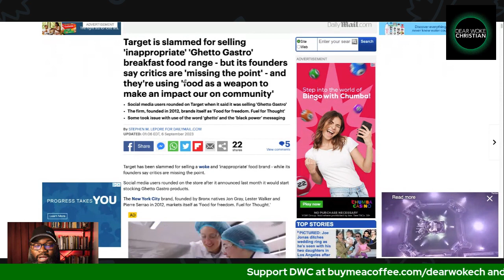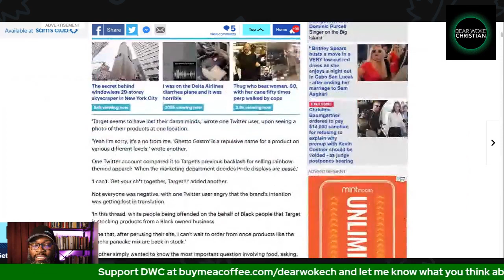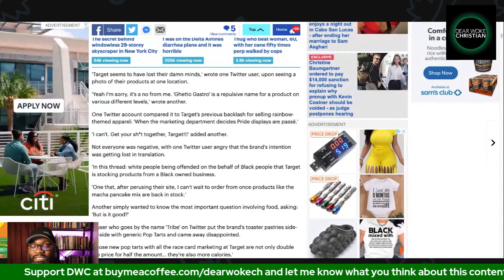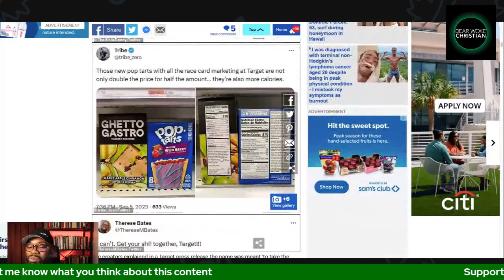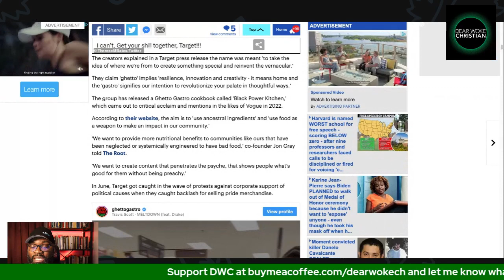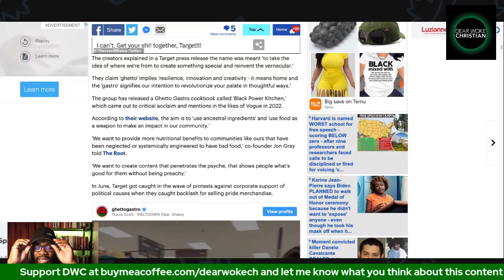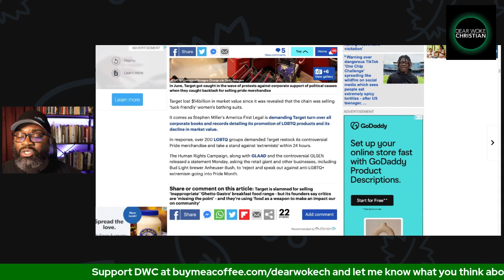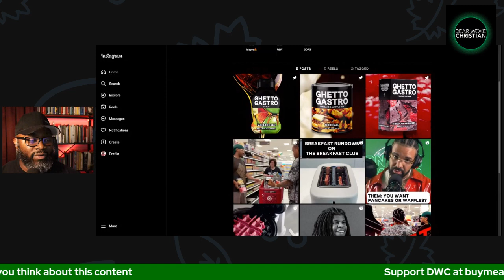When the Woke Attack The Woke For Being Too Woke!